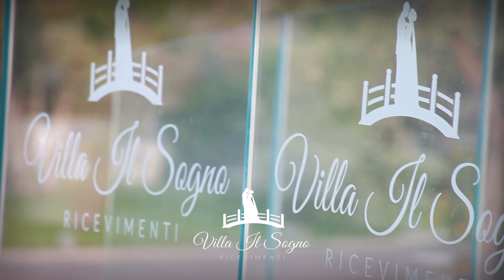Villa il sogno - Venticano Av